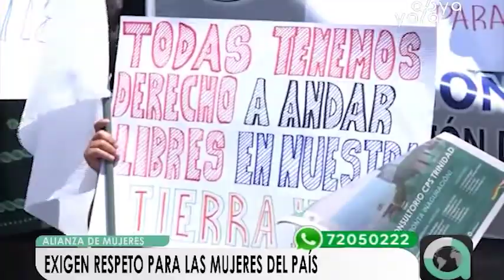Alianza de Mujeres marchan exigiendo paz para Bolivia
Cientos de mujeres de diferentes organizaciones sociales, del sector gremialista, campesino e intercultural marcharon esta jornada en pedido de paz y respeto para el país.
La alianza de mujeres anunció presentar denuncia por racismo y discriminación a organizaciones internacionales como la Organización de Naciones Unidas (ONU).